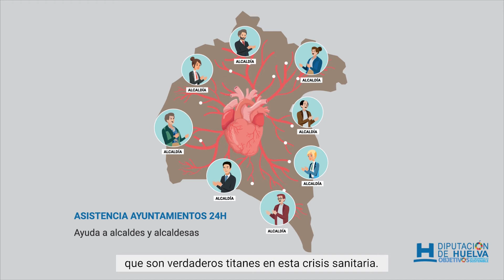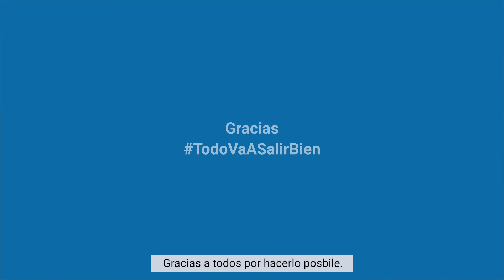Agradecimiento Presidente Diputación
Agradecimiento a todos los que hacen posible la cooperación ante esta crisis del COVID-19.